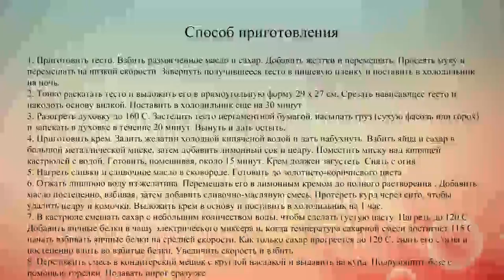Лимонный пирог с безе